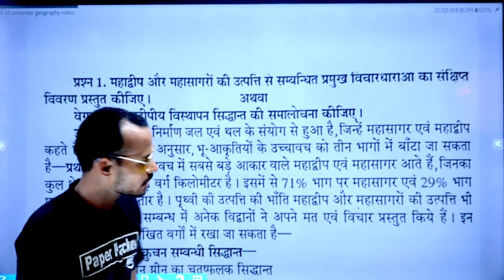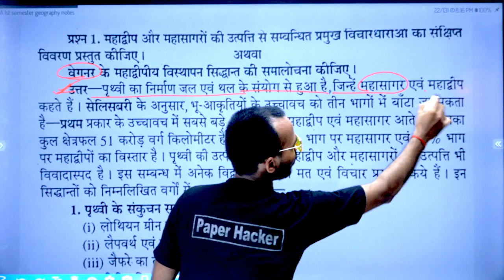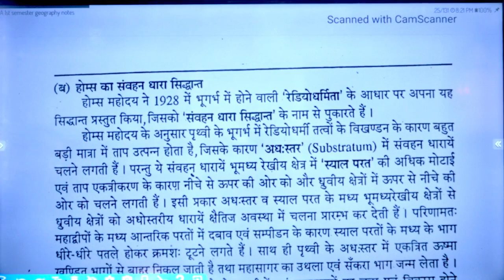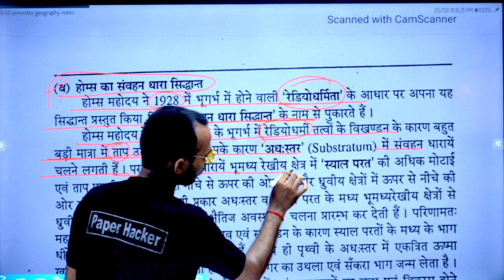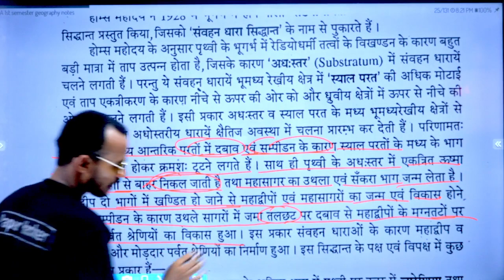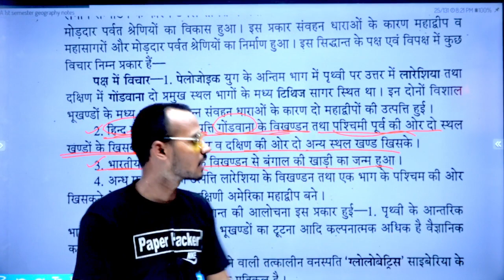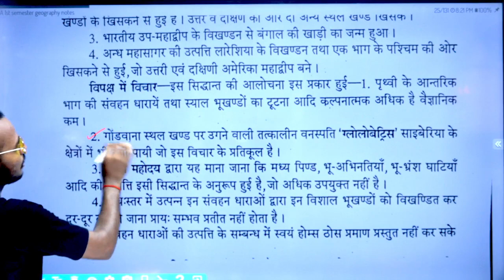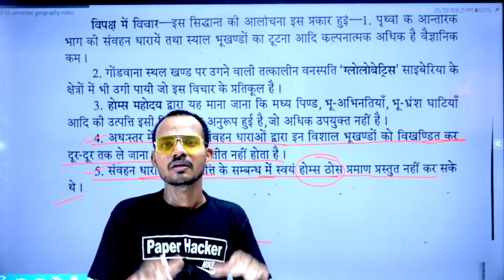Live🔴 8 बजे| BA 1st semester Geography| होम्स का संवहन धारा सिध्दांत| Paper Hacker